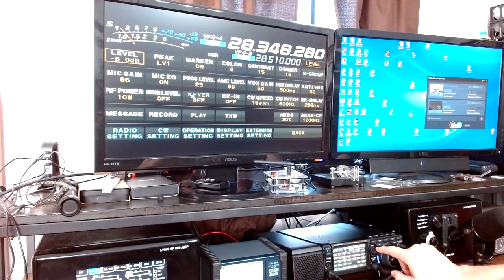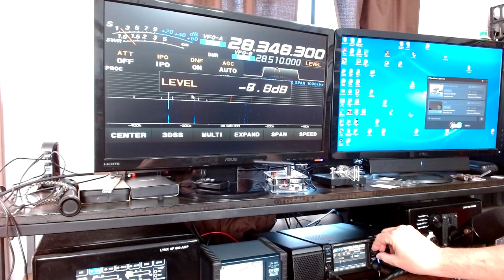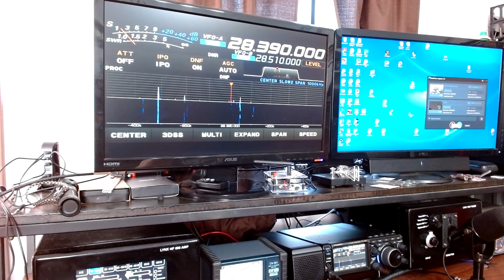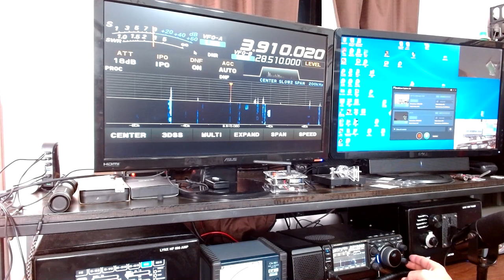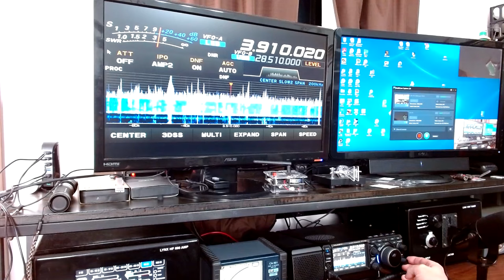Eliminate Noise, Capture Weak Signals: HF Radio Secrets Revealed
Learn the secrets to optimizing your HF radio and capturing weak signals in this informative video. Whether you're a new ham or a seasoned operator, discover tips and tricks to enhance your listening experience. Say goodbye to loud noise and hello to clear signals.